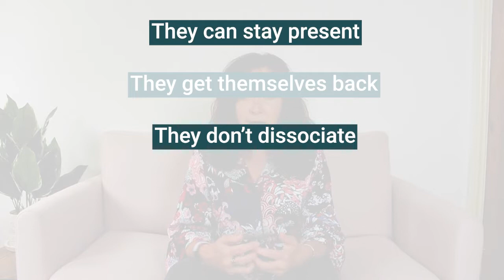Understanding Trauma & Why it Affects Us the Way it Does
In todays episode, Catriona explores trauma, why it affects us the way it does, why it's so important for people to understand trauma and how she works with and treats trauma.

When we suffer from trauma, what we experience is exactly what our brain and body is designed to do, it's just that we don't understand what is happening and we seem unable to stop it or change it.

Sensorimotor psychotherapy allows us to work with the body and mindfully track your sensations, it allows you to manage the activation and lets you be in control. EMDR (Eye Movement Desensitisation and Reprocessing) allows us to process the trauma memory locked in the amygdala. The events can then fade and become memories, which don't fire off your nervous system.

Trauma is not a life sentence, we can process the trauma memories and put you back in control.

If you have any questions on this subject, then drop them in the comments below! The more conversations we can have about this, the better.